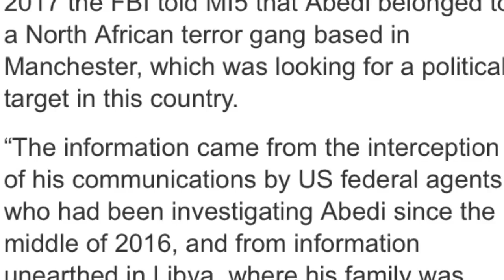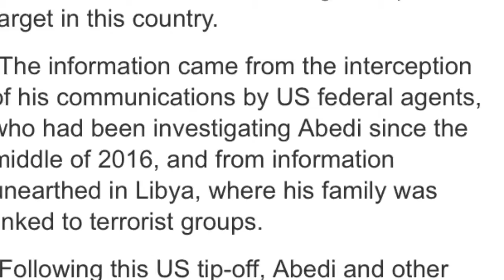Shock claims warned UK's security services months ago of Abedi's plot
MI5 were reportedly told by the FBI that Abedi was part of a North cell plotting to strike a political target in Britain.